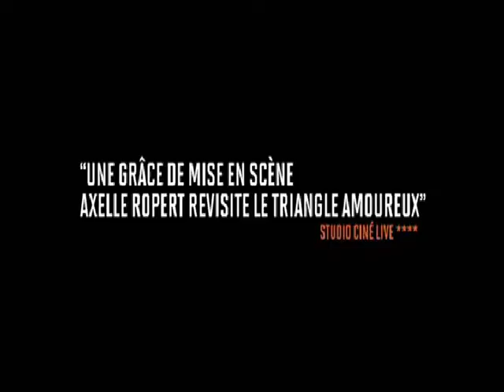TIREZ LA LANGUE MADEMOISELLE Bande Annonce 2013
4 septembre 2013 (1h 42min)

Boris et Dimitri Pizarnik sont médecins dans le quartier chinois à Paris. Ils sont frères et c'est ensemble qu'ils pratiquent leur métier, consacrant tout leur temps à leurs patients.
Une nuit, ils sont amenés à soigner une petite fille diabétique que sa mère, Judith, élève seule. Ils tombent tous deux amoureux de Judith. Bientôt, tout sera bouleversé...